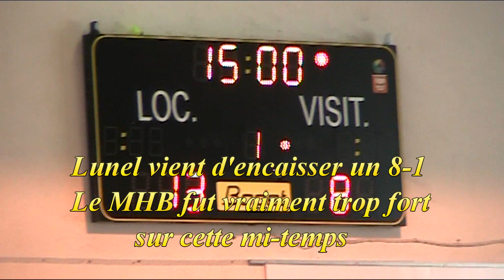28 Mai 2017 - Coupe de l'Hérault U15 - Finale - MHB - HBLM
ARCHIVES 2017
Je remets en ligne toutes les vidéos de la saison presque parfaite des moins de 15 de Lunel.
Invaincus en championnat et finalistes malheureux de la coupe de l'Hérault face au MHB.
En finale, il n'y aura pas de surpirses, l'écart de niveau été trop grand. Mais une belle seconde mi-temps où les lunellois feront jeu égal avec le MHB.